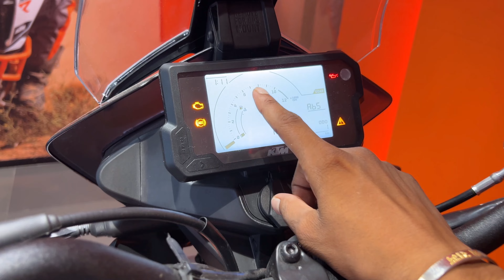All New 2023 KTM Adventure X 390 Detailed Review | On Road Price Mileage - Asian Biker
All New 2023 KTM Adventure X 390 Detailed Review | On Road Price Mileage

Showroom Details- KTM CHOWK LUCKNOW